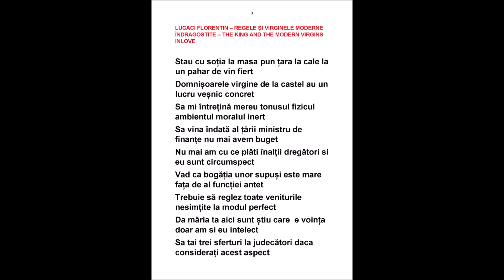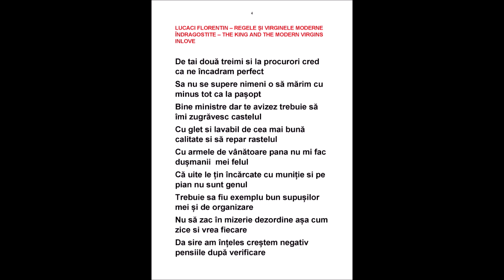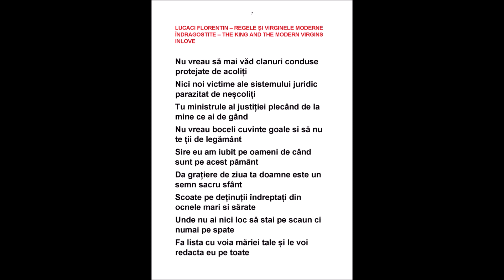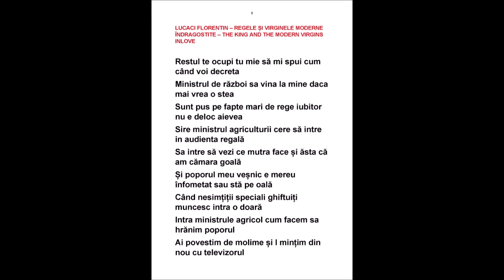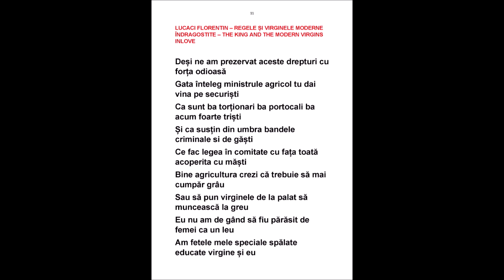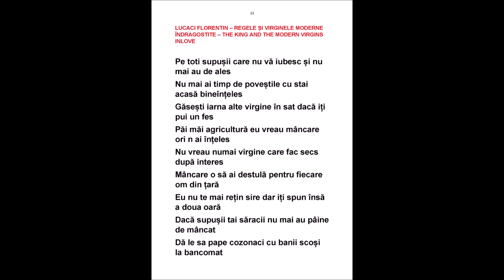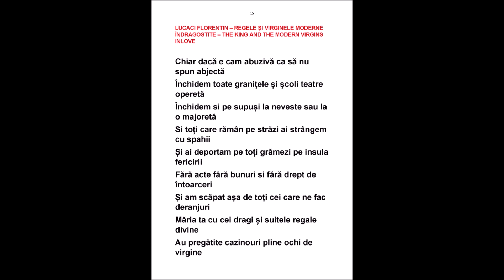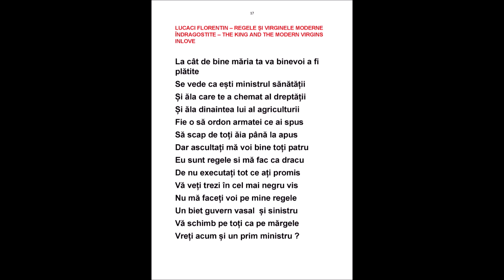LUCACI FLORENTIN - REGELE SI VIRGINELE MODERNE INDRAGOSTITE